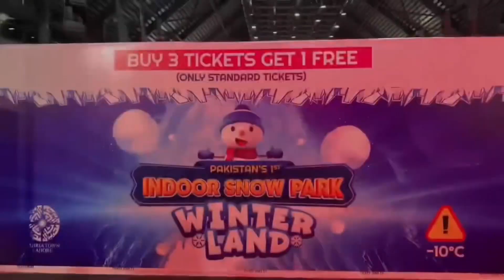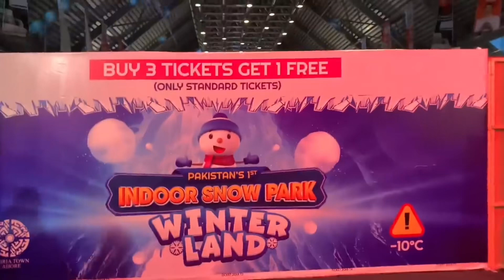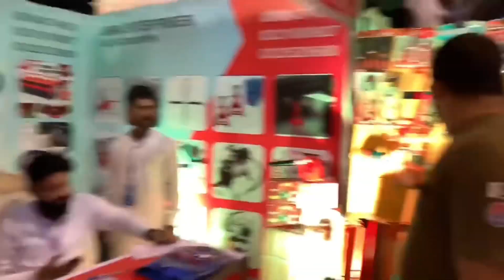DARAZ EXPO EVENT LAHORE 2023 || DARAZ SHOPPING EXPO || VLOG@RanaHamzaSaifRHS ​⁠VIDEOWALISARKAR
DARAZ EXPO EVENT LAHORE 2023 || DARAZ SHOPPING EXPO || VLOG  ​⁠ ​⁠

daraz expo 2023
daraz expo
daraz
daraz live cricket
daraz (e fui so forat